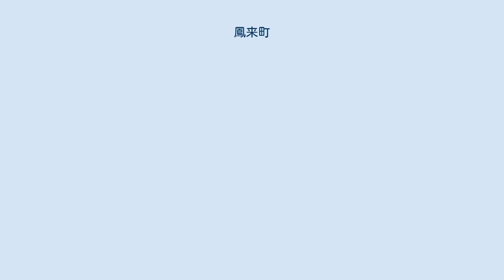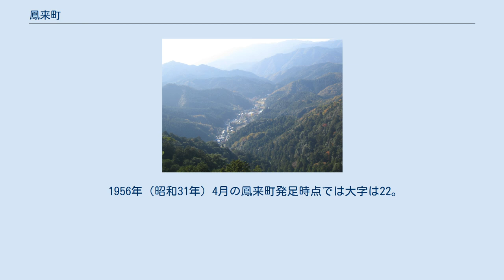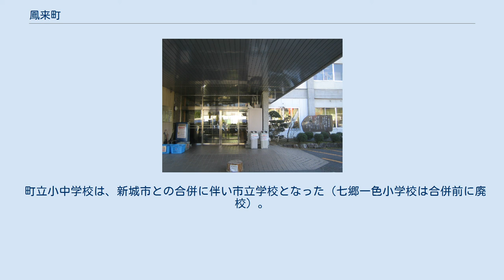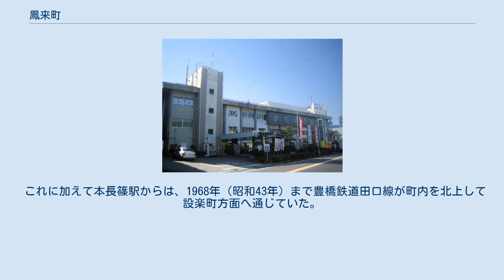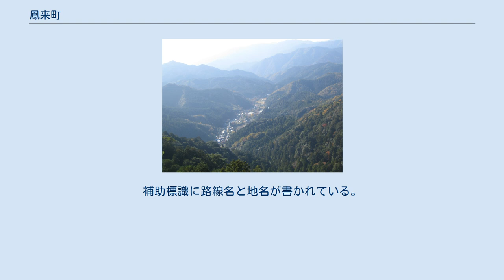鳳来町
鳳来町（ほうらいちょう）は、かつて愛知県南設楽郡に属していた町である。
 1956年（昭和31年）に町村合併により成立。
2005年（平成17年）10月1日に新城市（旧）・南設楽郡作手村と合併し、新たに発足した新城市の一部となった。
 旧鳳来町役場玄関。
右手に町民憲章の碑が建つ 心を正しく 体をすこやかに 笑顔と思いやりの 輪をひろげ 明るい鳳来町を めざします 仕事にはげみ 工夫をこらし 恵みを生かして 力を合わせ 豊かな鳳来町を きずきます 教養を高め 文化を育て 緑の山河と 息づく歴史をほこりに ふるさと鳳来町を まもります 門谷の集落。
奥に県立鳳来寺高等学校が見える。
 鳳来町には計34の大字が設定されていた。
1889年（明治22年）の町村制施行の直前に存在した村を継承するものが多いが、例外もある。
 1956年（昭和31年）4月の鳳来町発足時点では大字は22。
南設楽郡長篠村から継承した長篠（ながしの）・横川（よこがわ）・富保（とみやす）・富栄（とみさか）・豊岡（とよおか）の5大字、鳳来寺村から継承した門谷（かどや）・玖老勢（くろぜ）・副川（ふくがわ）・布里（ふり）・只持（ただもち）・一色（いっしき）・塩瀬（しおぜ）・愛郷（あいごう）の8大字、八名郡七郷村から継承した井代（いしろ）・能登瀬（のとせ）・名越（なこえ）・名号（みょうごう）・睦平（むつだいら）・細川（ほそかわ）・巣山（すやま）および一色を改称した七郷一色（ななさといっしき）の8大字と、旧大野町域に設定された大野（おおの）が該当する。
 1956年7月、北設楽郡三輪村の一部を編入する。
この際、同村から継承した川合（かわい）と、同村長岡から分割した池場（いけば）の2大字が追加された。
 1956年9月の編入合併と境界変更では新たに10大字が追加され、全34大字がそろう。
南設楽郡海老町からは海老（えび）・中島（なかじま）・連合（れんごう）・四谷（よつや）・副川の5大字、新城町からは乗本（のりもと）の1大字、八名郡山吉田村からは下吉田（しもよしだ）・上吉田（かみよしだ）・黄柳野（つげの）・竹ノ輪（たけのわ）の4大字を継承した。
このうち旧海老町の副川（「海老副川」と通称される地域）は旧鳳来寺村の副川と同名ではあるが、編入合併にあたって名称変更はない。
また、境界変更で横川の大部分が新城町に編入されたため、鳳来町側に残った横川はほぼ山林が占める人口0の地域となった。
 いずれも2005年（平成17年）の合併により、そのまま新城市の大字に変更されている。
なお、旧鳳来町長だった穂積現新城市長の公約に、旧鳳来町域で「鳳来」の名称復活賛否の住民意識調査を行い、賛成が半数を超えた大字より旧作手村域にならって新城市鳳来ｘｘの呼称とする計画があったが、2020年現在、実現させた大字はない。
ちなみに小字レベルでは、大字門谷に鳳来寺の小字がある。
 町立小中学校は、新城市との合併に伴い市立学校となった（七郷一色小学校は合併前に廃校）。
 町内の鉄道路線には東海旅客鉄道（JR東海）飯田線がある。
町内の南西から北東にかけて横断し、長篠に長篠城駅・本長篠駅、富栄に三河大野駅、豊岡に湯谷温泉駅・三河槙原駅・柿平駅、川合に三河川合駅、池場に池場駅、計8駅が設置されていた。
 これに加えて本長篠駅からは、1968年（昭和43年）まで豊橋鉄道田口線が町内を北上して設楽町方面へ通じていた。
起点の本長篠に加え、富保に三河大草駅、門谷に鳳来寺駅、玖老勢に玖老勢駅、副川に三河大石駅、海老に三河海老駅・滝上駅の計7駅を町内に設置していた。
 鳳来町内には、一般国道2本、主要地方道3本、一般県道13本（合併直前時点では14本）が通っていた。
 一般国道 主要地方道 一般県道 町道 新城市と合併した現在でも鳳来町時代の町道標識が残存している。
デザインは町の鳥コノハズクをイメージし、標識の形は楕円形。
始点と終点にそれぞれ設置されている。
補助標識に路線名と地名が書かれている。
以下は町道の例。
 有料道路 鳳来寺